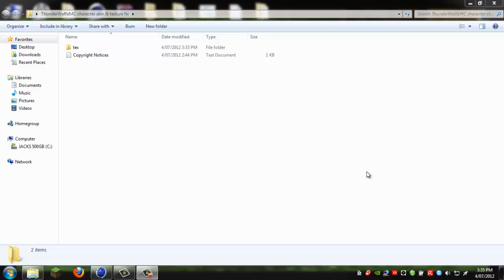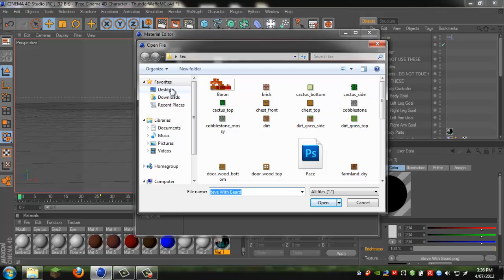Minecraft Cinema 4D Free Character V2.0 - Texture & Material Tutorial Fix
In this tutorial, I show you how to fix the character texture fix.